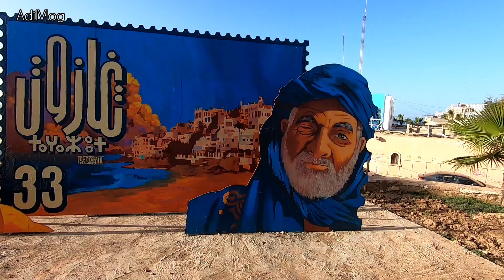منتجع تغازوت جديد محطة الإصطياف أكادير 🇲🇦🏖 Taghazout agadir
Taghazout est un village de pêcheurs situé sur la côte atlantique du Maroc, au nord de la ville d'Agadir. Il est réputé pour ses plages de surf. Killer Point est un point break (spot de surf) aux vagues puissantes. Au sud, La Source tient son nom de l'eau douce qui jaillit des rochers. Les vagues d'Anchor Point forment des rouleaux. Les cafés et les magasins de surf s'alignent dans la rue principale. Dans les terres, la rivière Tamraght traverse la vallée du Paradis, une gorge bordée de palmiers et dotée de bassins ainsi que de cascades
تغازوت هي جماعة قروية في عمالة أكادير إداوتنان بجهة سوس ماسة جنوب المغرب.